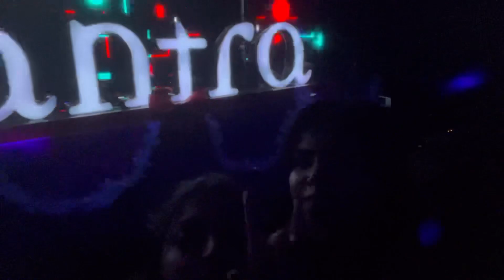Two Girls on Christmas | Christmas in Park Street Kolkata